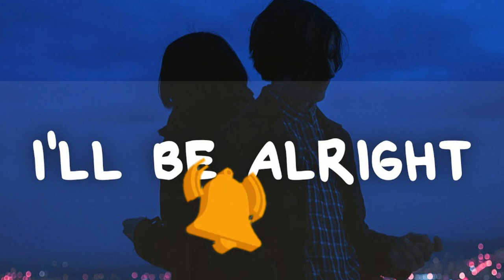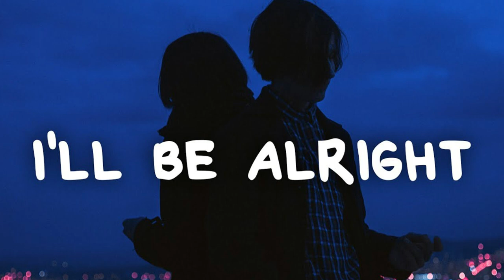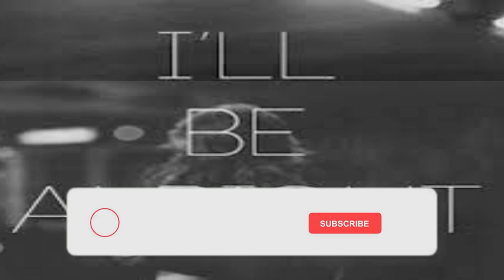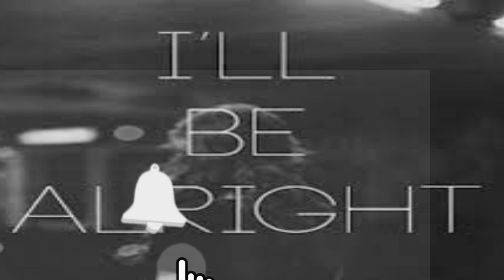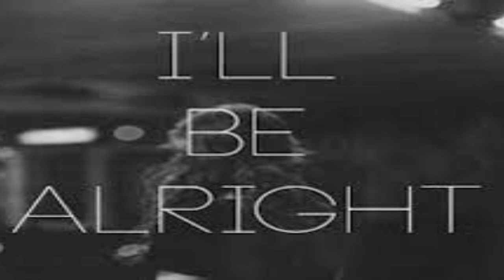I'll Be Alright - No Copyright - AK - Aesthetic